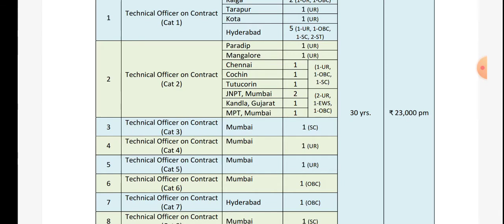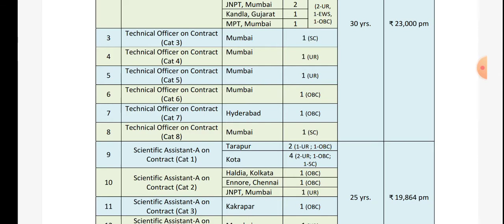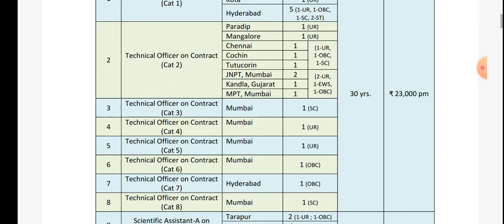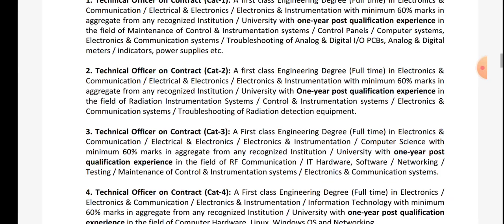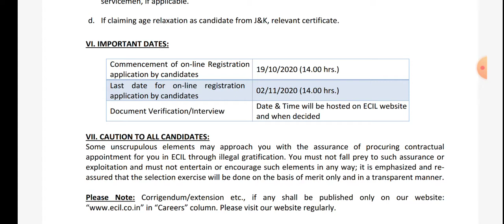ECILహైదరాబాద్ లోఉద్యోగాలు||అర్హత ఇంజినీరింగ్,డిప్లొమా,iti||చివరి తేదీ 02/11/2020||ఆన్లైన్ అప్లికేషన్